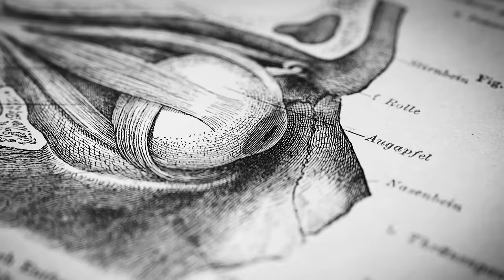Dr. Justin Sonnenburg: How to Build, Maintain & Repair Gut Health | Huberman Lab Podcast #62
My guest this episode is Dr. Justin Sonnenburg, Professor of Microbiology & Immunology at Stanford University. Dr. Sonnenburg’s research focuses on how microbes in our gut impact our mental and physical health and how diet and your environment shape your gut microbiome. We discuss the architecture of the gut microbiome and microbiota variability in different regions of the gastrointestinal (GI) tract and how these can change in response to diet, environment or genetics. We explore the early establishment of your microbiome and how your mode of delivery into the world (C-section or not) shapes your gut. We also discuss lifestyle factors that can alter your microbiome and the integral role the gut microbiome plays in communicating to other organs, including your brain. Dr. Sonnenburg details his recent clinical study, which found that diets rich in fermented foods (but not fiber) increase microbiota diversity and reduce signals of inflammation. Additionally, we examine how foods typical in Western Diets (e.g., high fat, low fiber, processed foods) can negatively impact the gut microbiome. Throughout the episode, we discuss actionable tools from peer-reviewed clinical findings that anyone can implement, regardless of budget, in order to optimize their gut microbiome and health.

See Andrew Huberman Live: The Brain Body Contract
Tuesday, May 17th: Seattle, WA
Pre-sale tickets go on sale on Tuesday, March 8th at 10 AM PT

Book Links:
"The Good Gut: Taking Control of Your Weight, Your Mood, and Your Long-Term Health"
"The 4-Hour Chef: The Simple Path to Cooking Like a Pro, Learning Anything and Living the Good Life"

Timestamps:
00:00:00 Dr. Justin Sonnenburg, Gut Microbiome
00:02:55 The Brain Body Contract
00:04:16 AG1 (Athletic Greens), ROKA, Helix Sleep
00:08:30 What is the Gut Microbiome?
00:12:49 Gastrointestinal (GI) Tract & Microbiota Variability
00:16:00 Breast Feeding, C-Sections & Pets
00:21:56 The Human Microbiome Project at Stanford
00:26:30 Traditional vs. Industrialized Populations
00:28:58 Resilience of the Microbiome
00:35:10 Regional Differences Along Your GI Tract
00:42:04 Fasting, Cleanses & Gut Health
00:51:19 Dietary Differences
01:01:24 Simple vs. Complex Carbohydrates, Processed Foods
01:07:03 Artificial & Plant-based Sweeteners
01:12:44 Cleanses: Useful? Harmful?
01:14:50 Your Microbiome & Your Immune System
01:20:17 Dietary Fiber & Fermented Foods
01:32:13 High-Fiber vs. High-Fermented Diet; Inflammation
01:41:33 Ripple Effects of a Healthy Diet
01:45:00 Does a High-Fiber Diet Make Inflammation Worse?
01:47:22 Over Sterilized Environments
01:50:15 The Gut Microbiome’s Effect on Physiology
01:56:45 Gut-Brain Connection
01:59:30 Probiotics: Benefits & Risks
02:04:20 Prebiotics: Essential?
02:07:00 Tools for Enhancing Your Gut Microbiota
02:11:12 Dr. Sonnenburg’s Research, Zero-Cost Support, YouTube, Spotify, Apple Reviews, Sponsors, Patreon, Thorne, Instagram, Twitter, Neural Network Newsletter

Audio Engineering: Joel Hatstat at High Jump Media